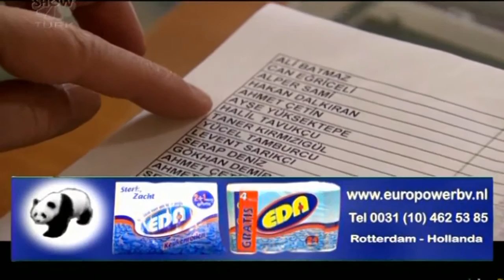Kurtlar Vadisi Pusu 28. Bölüm (Show TV)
Nihayet Hakan’ı ele geçiren Polat Alemdar, Büyük İskender hakkında merak ettiklerini ondan öğrenebilecek mi? Polat, Hakan’ı kime teslim edecek?
Kare As aileleri, oylarını Polat’tan yana mı, Büyük İskender’den yana mı kullanacak?
Davut Tataroğlu torununu kurtarabilecek mi?
Bir yandan Büyük İskender’le uğraşırken bir yandan da Muro’nun uyuşturucu işini çökertmeye çalışan Polat’ı bekleyen büyük sürpriz ne?
Ve Büyük İskender’in tüm ülkeyi sarsacak eylem planı ne olacak?